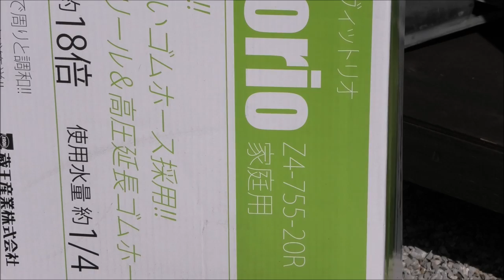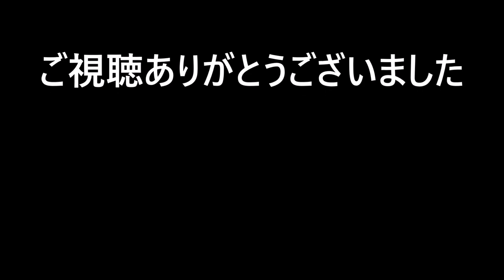【高圧洗浄機】ケルヒャーK4が壊れたのでVittorio Z4買った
蔵王産業 Vittorioなら最高機種のZ4でもケルヒャーK5の半額以下で買えます！